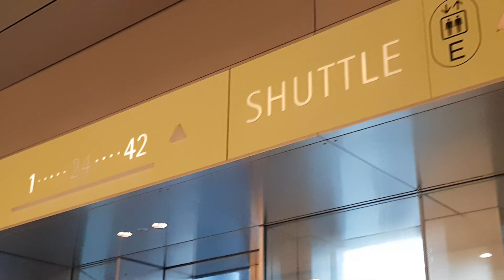Nagoya japan | japan travel vlog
Assalamualaikum.
Apa kabar teman teman q semoga kalian dalam keadaan sehat baik murah rejeki dan jangan lupa bersukur.
 vidio kali ini adalah vidio di NAGOYA Jepang.